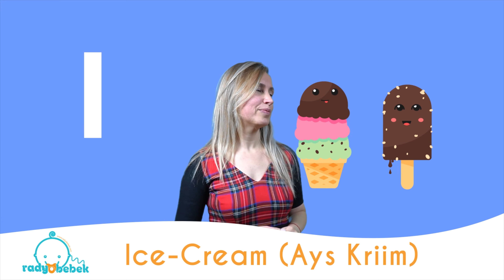Sevimli Kuklalar İngilizce Öğreniyor | İngilizce Alfabe2/3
Radyo Bebek'in Sevimli Karakterleri Nuna Ve Yoki İngilizce Öğreniyor.

Çocuklar için ingilizce dersleri, ilk dersimiz alfabe ile başlıyor.
Çocukların hem eğlenip hem öğrenecekleri 4K kalitesi öğrenmeyi kolaylaştıracak animasyonlarla ingilizce derslerimizi kaçırmayın.

Harika masallar, yeni çocuk şarkıları, Kukla showları, yepyeni oyunlar, okul öncesi ve ilk okul ingilizce dersleri, sevimli karakterler ve daha fazlası Radyo Bebek Youtube Kanalında...